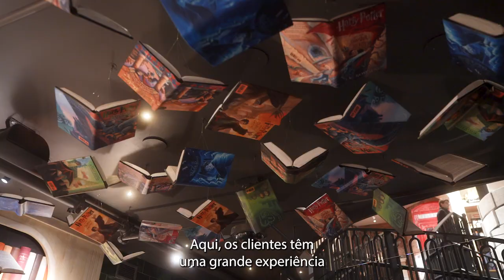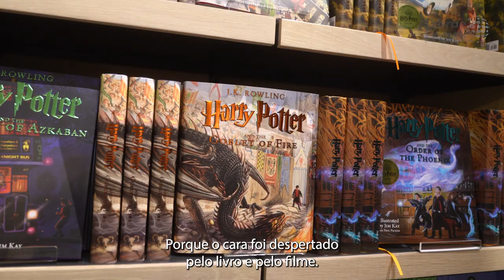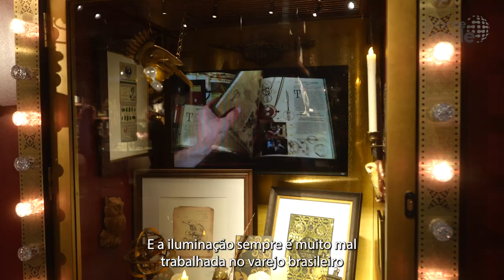Loja do Harry Potter em Nova York é referência em modelo de vendas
A missão internacional do Sebrae-SP que viajou a Nova York para a conferir a NRF Retail’s Big Show, a maior feira de varejo do mundo, também percorreu a cidade para explorar esse modelo de PDV. O grupo de 30 empresários de diferentes ramos visitou uma série de lojas e pôde conhecer exemplos variados de estratégias.

O caso mais impactante é o da loja oficial, e única no mundo, do personagem Harry Potter. Inaugurada em 2021 na Av. Broadway, o local é um mergulho no universo do personagem. O espaço é cheio de detalhes que reproduzem os cenários e elementos do filme – uma réplica da Fawkes, a fênix de Dumbledore decora o centro do estabelecimento – e oferece várias oportunidades de interação entre a loja e os clientes. É possível participar de simulação do voo na vassoura em realidade virtual, testar a varinha mágica, ouvir áudios do filme e o tempo todo o consumidor é levado a fazer uma imersão na história criada pela britânica J. K. Rowling.

A loja, obviamente, tem todo o tipo de produtos ligados às aventuras do bruxo:  roupas, canecas, mochilas, brinquedos, cerveja amanteigada, doces, até a carta de aceitação de Harry Potter, entre muitos outros itens.

“É um grande show room em que se observa todos os bons conceitos que podem ser aplicados em qualquer tipo de varejo”, diz o gerente de relacionamento do Sebrae-SP, Alexandre Robazza. “Estamos falando de experiência elevada a sua máxima potência: a loja oferece gamificação, parceria com outras marcas, visual merchandising, tematização conforme os conceitos do próprio filme.”

“É uma das experiências mais completas de storytelling, que faz com que todo esse entretenimento acabe levando às compras. Além disso, a loja só contrata funcionários que gostem do filme, tanto que são chamados de associados porque conhecem a história e sabem detalhes para atender bem”, explica o consultor de negócios e especialista em varejo do Sebrae-SP, Edgar Neto.